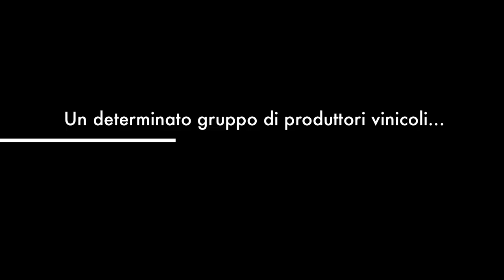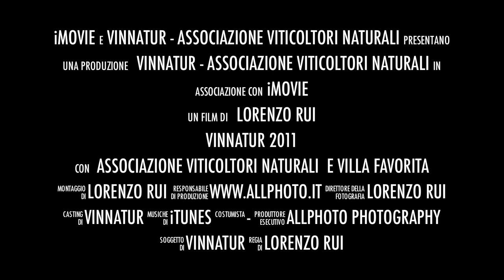VinNatur @ Villa Favorita 2011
Un breve video introduttivo sull'evento vinicolo parallelo al Vinitaly, realizzato in Time lapse, che descrive la manifestazione organizzata anche per il 2011 dall'associazione VinNatur a Villa Favorita, per promuovere lo sviluppo e la cultura dei vini naturali.
Alla manifestazione si sono presentati più di 150 produttori provenienti da tutta Europa, tutti accomunati dalla ferrea volontà di realizzare vini di ottima qualità, con caratteri unici, ma nel pieno rispetto della natura e della agricoltura biodinamica.